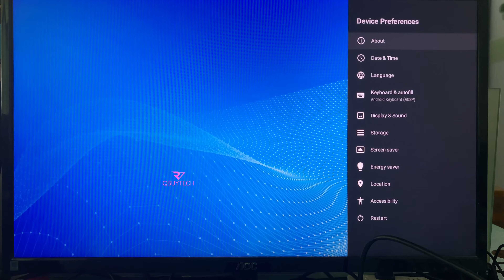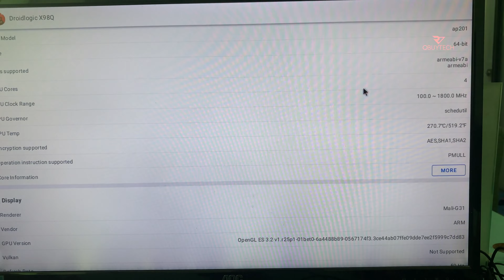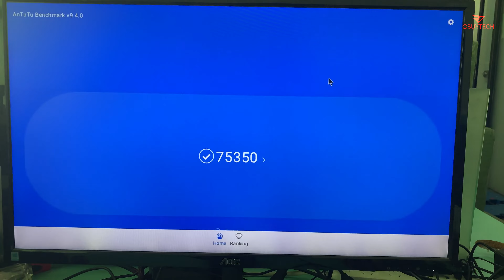X98Q 2.4G &5G WIFI Android 11 S905W2 Android tv box Quad Core 4k100M USB 2.0 1/2G+8/16G set-top box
CPU
Chipset
S905W2
Architecture
Quad Core ARM Cortex A35
GPU
Chipset
Mali-G31 MP2
Architecture
OpenGL ES 1.1/2.0/3.2，OpenCL 2.0，Vulkan 1.1 support
RAM
Capacity
2GB (1/2GB Optional)
ROM
Capacity
16GB (8/16GB Optional)
External storage
USB Storage Devices
Supported
Micro SD card
Supported
Software
Operating system
OS Version
Android 11
Language
Multi-Language
Multimedia
Video Decoder:
AV1 MP-10@L5.1 up to 4Kx2K@60fps
VP9 Profile-2 up to 4Kx2K@60fps
H.265 HEVC MP-10@L5.1 up to 4Kx2K@60fps
H.264 AVC HP@L5.1 up to 4Kx2K@30fps
MPEG-4 ASP@L5 up to 1080P@60fps (ISO-14496)
WMV/VC-1 SP/MP/AP up to 1080P@60fps
AVS-P16(AVS+) /AVS-P2 JiZhun Profile up to 1080P@60fps
MPEG-2 MP/HL up to 1080P@60fps (ISO-13818)
MPEG-1 MP/HL up to 1080P@60fps (ISO-11172)
Supports JPEG thumbnail, scaling, rotation and transition effects
Multiple language and multiple format sub-title video support
Supports *.mkv,*.wmv,*.mpg, *.mpeg, *.dat, *.avi, *.mov, *.iso, *.mp4, *.rm and *.jpg file formats
Audio
Supports MP3, AAC, WMA, RM, FLAC
Image
HD JPEG、BMP、GIF、PNG、TIF
Network service
Wi-Fi
Type
Option Support WiFi: IEEE 802.11 b / g / n or IEEE 802.11 a/b/g/n/ac
Frequency
Option:2.4G &5G
Antenna Type
Inside antennas
BT
BT
Option
Interface
Charge
DC connector
DC IN(5V/2A)
Video output
HD
4K*2K UHD Output, HD 2.1
Micro SD
External memory
Support
USB port
USB host
2*USB 2.0
Ethernet
Ethernet
100M Ethernet contact